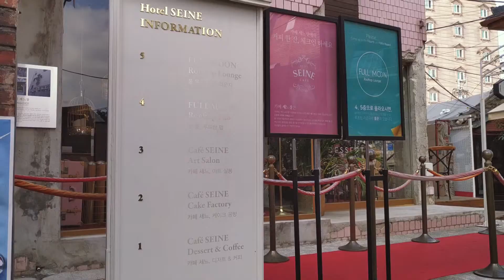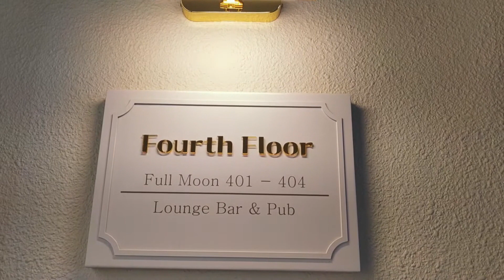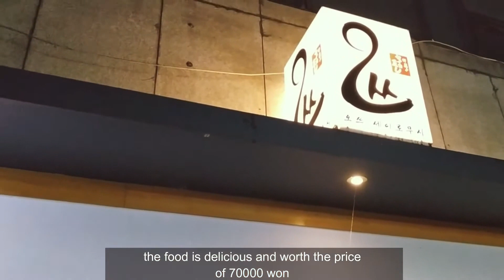South Korea vlog 21:BTS Jin Brother restaurant Ossu Seiromushi , Hotel del luna cafe,and Ikseondong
Hi Guys!

we went to Ikseondong in Jongno and visited one of the Filming location of Hotel del luna drama. then for dinner we went to BTS Jin's Brother restaurant Ossu seiromushi.

ikseondong
Address: Ikseon-dong, Jongno-gu, Seoul ( near Jongno station exit 4)

Hotel Seine Cafe
Address:  28-5 Donhwamun-ro 11-gil, Nakwon-dong, Jongno-gu, Seoul ( in ikseondong)

Ossu Seiromushi
Address: 30 Baekjegobun-ro 45-gil, Songpa 1(il)-dong, Songpa-gu, Seoul
(jamsil station exit 2,10, or 11 make your way to the other side of the seokchon lake)